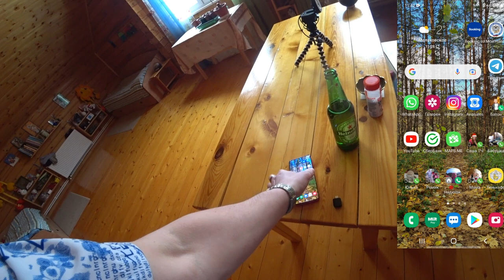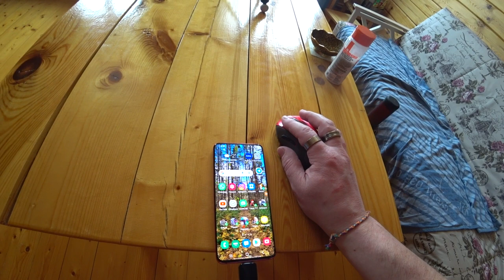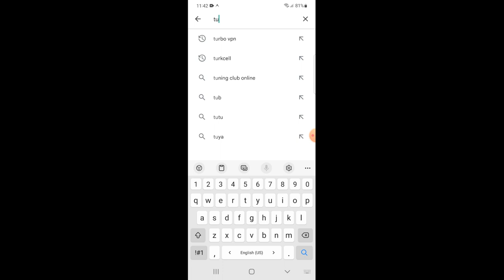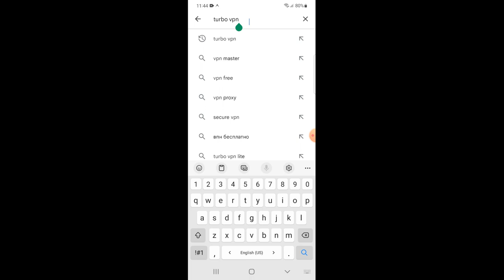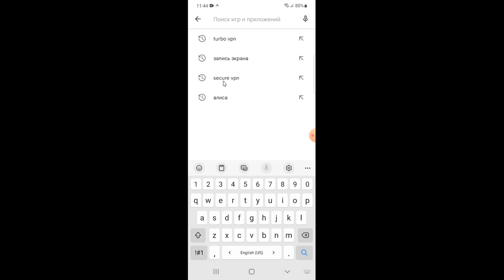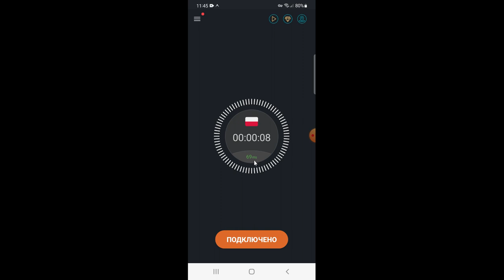Воскрешаем ИНСТАГРАММ!!! Халявные VPN и мини инструкция!!!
Криптоволюта: Ждём

(Сам в ней сейчас участвую и вам советую!!!)

Подписываемся!!!

Мой Стограмм: StartsevAndrey1987
СтоГрамм Тёмы: zhurenkovartem

Как Я ЗАРАБАТЫВАЮ!!!:
Работаю удалённо на компьютере на такси, сравниваю анкеты, сдаю квартиру. Лайки и репосты продвигают канал и становится больше подписчиков, а если больше подписчиков, то больше просмотров рекламы, а чем больше просмотров рекламы, тем больше капает денег на ютуб и их можно будет вывести на карту!!!

🎊🎊🎊🎊🎊🎊🎊🎊🎊🎊🎊🎊🎊🎊🎊🎊🎊🎊Подарки на почту ко мне: 301000 Тульская область, Заокский район, пос. Только отправляйте посылкой, а не письмом, а то письма сложно отследить, а посылке присваивается номер!!! ВСЕМ СПАСИБО ЗА ПОДАРКИ!!!🎊🎊🎊🎊🎊🎊🎊🎊🎊🎊🎊🎊🎊🎊🎊🎊🎊🎊

Азия
Asia
Azia